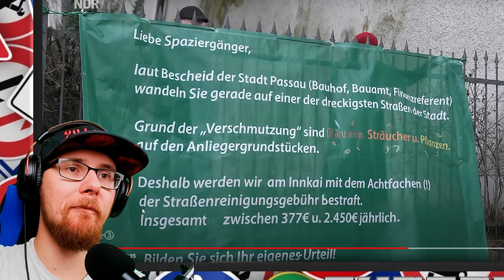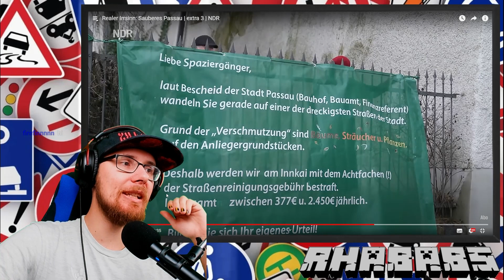Bürger müssen ZAHLEN, weil die Stadt STINKT | Realer Irsinn